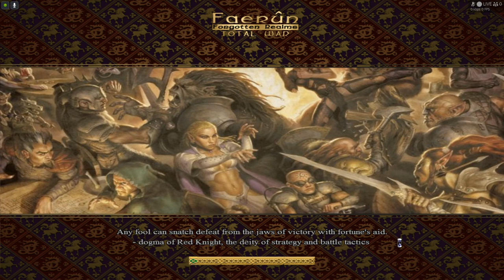Empire of Calimshan (Updated Roster) VS Unther, then Tethyr & Monshea Isles - Faerun: Total War 0.3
The Empire of Calimshan has been finished, all their units are finally implemented into the mod now - so the roster is dated October 2017-March 2018 - Assurbanippal made the roster back then. He made the Rashemen roster in 2016, the Aglarond roster in 2017 between February and late March, the Thay roster between early April 2017 and  late September 2017 - so the Empire of Calimshan is actually more recent than the other three - the Elves of Cormanthyr roster was made in late 2018 between early September and late November I believe & Damara is much more recent from February to July 2020.

Back in late July 2020 Assurbanippal had finished many factions already, even more than the ones mentioned -but they weren't implemented into the games code. WarcraftHero implemented Aglarond, Cormanthyr, Damara and the Rashemen, while I coded the Thayan Nation -there were also 12 other factions already inside the game in the 0.1 and 0.2 releases - 10 out of these rosters/factions were made by Vladyvid/Wizard of Turnish and two by Assurbanippal - Assurbanippal made the rosters of the Magocrazy of Unther and the Empire of Calimshan.

In the 0.2 release you had all of Unther's units except the Untheric Charriot- which I have now implemented together with all the other custom mounts for the already implemented factions, excluding the ones WarcraftHero coded as they were done by him. Alright, but what about the Empire of Calimshan? Yes, they only had very weak police soldiers and regular troops - none of their heavy elites nor magical creatures except their Minos were included. In October 2023 I did implement 8 of the 24 unimplemented units to Calim - they are in the other video - but unlike in that video I've now gotten the remaining 16 Calimshan units into the mod.

There will be two battles, at first the Empire of Calim will fight the Magocrazy of Unther again- but now Calim will use a new army with new units and only two units were present in the previous video, and Unther has the same old army but now also including two units of Untheric Charriots!

In the 2nd battle the Empire of Calimshan will be fighting the combined might of the Kingdom of Tethyr and the Kingdom of the Monshea Isle's - both of these two factions are their main enemies in the campaign, as Calim has a goal to outlive/destory them - both Tethyr and Monshae also have some gorgeous looking models such as their better knights, unlike the militia that is a bit old. I really like Vladyvid's knights. I do think that Assurbanippal's models are great but the most recent ones are simply too much for the game causing lag while playing. Which is a bit sad, there is nothing wrong with the models- but they really need to be the same quality as the older models from 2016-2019 - Aglarond, Thay, Cormanthyr and Rashemen - none of them causes lag - but Damara does. It could be bad news for Sembia and Chondath that are even more recent rosters than Damara.

Fortunately Mulhorand, Shadovar and Delzoun are older and won't probably lag.

I have a gaming computer but it's not the most recent one - even though I usually can play Med2 mods on maximum graphics without lag. Lag isn't the only issue, another issue is that the game will simply crash if trying to use too many armies on the battlefield with high-poly models.

In any case, Calimshan will battle against Tethyr and Moonshea in a giant battle using their entire roster - the Thayan Nation had 43 units in total and is by far the largest faction of all, Damara has 36 units- which is the same as Calimshan actually - 24 new units for Calimshan in this video. The 2nd place is shared between Calim and Damara, and as we saw Thay won against Damara and the Rashemen combined- Calimshan has mostly weaker lighter infantry and cavalry so they certainly won't be stronger than Damara- but they do have some really powerful elites now.

The third largest roster would be Mulhorand at 33 units.

Main mod-leader is Vladyvid/Wizard of Turnish. Mounts & Models made by Assurbanippal for Calim and Unther. Tethyr and Moonshae by Vladyvid.

The Empire of Calimshan is an evil faction using slaves, but it's also a human Arabic faction mostly- they do have Minotaurs and Wizards on Carpets. Genies haven't been added for them but they could have that. Unther is a much smaller faction of slave-owners but unlike Calim they're known to treat their slaves well. They're also lead by Wizards and are using slaves as their troops. Tethyr and Monshae are Calim's rivals in the campaign.

I'll do the Empire of Shadovar next.